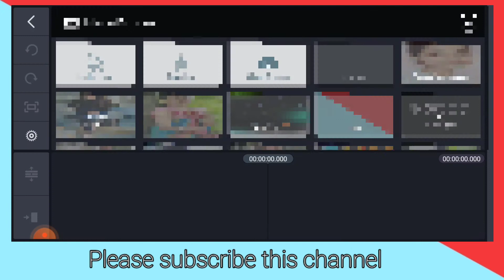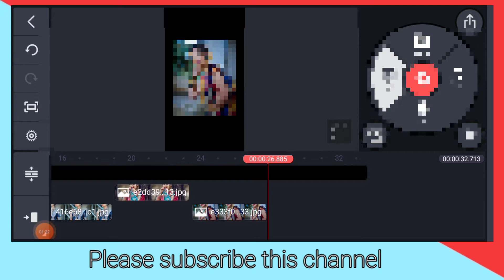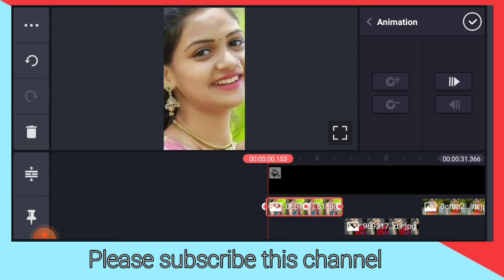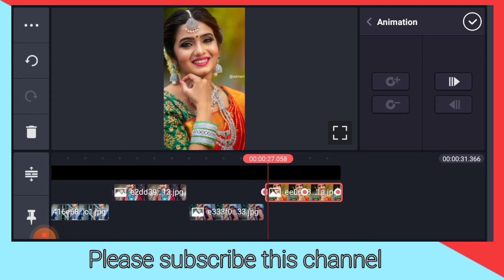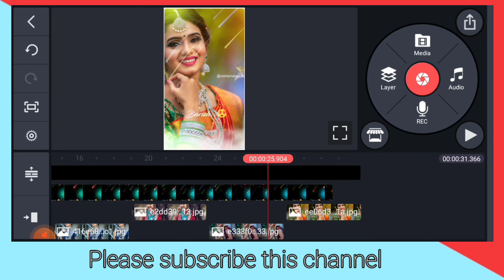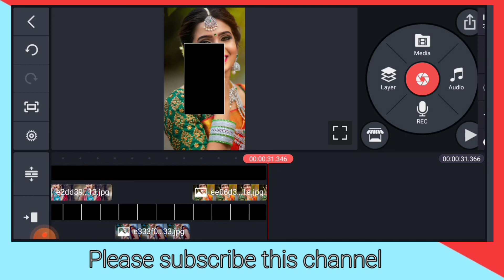New best eaditing Status video editing|kinemaster new video editing 2021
New best eaditing Status video editing|kinemaster new video editing

NEW TEXT STATUS VIDEO EDITING NEW
STATUS EDITING
NEW STATUS EDITING KINEMASTER 2021
NEW WHATSAPP STATUS IN KINEMASTER
NEW VIDEO EDITING IN KINEMASTER

Hii Fri.